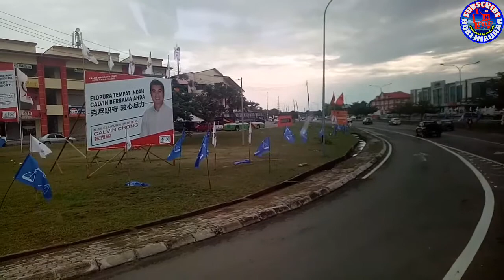Trip dari sandakan ke kota kinabalu semata mata tengok ikan todak😅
▶Guys selamat menonton🙏👍😍▶

By: hobi hiburan